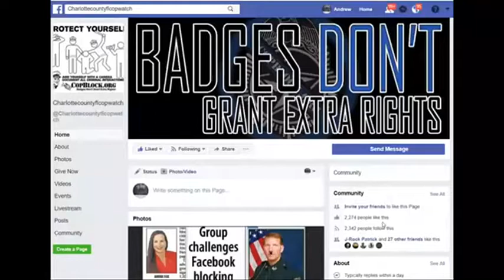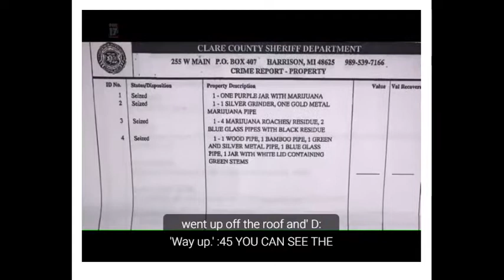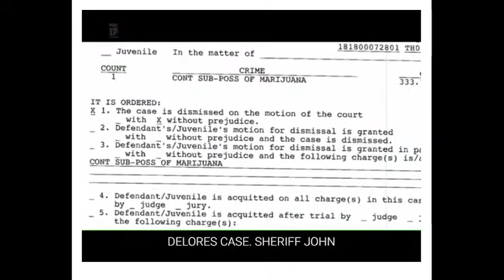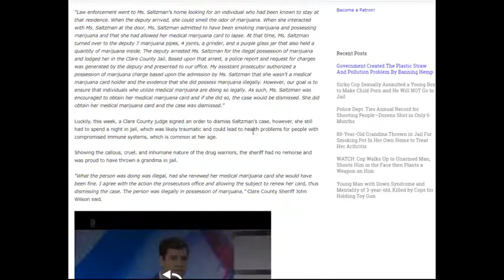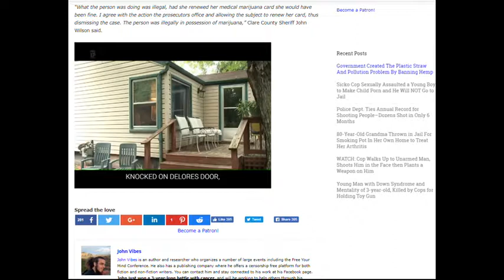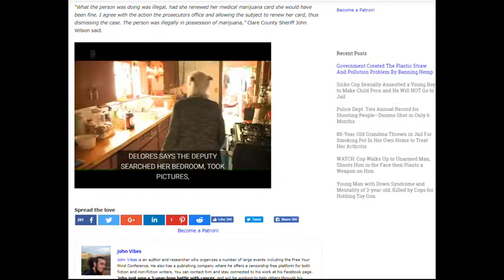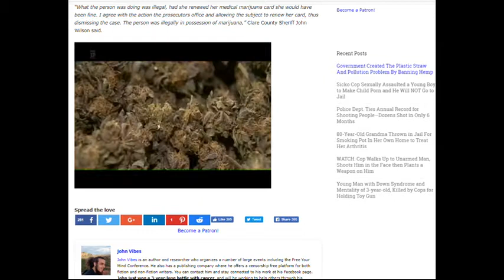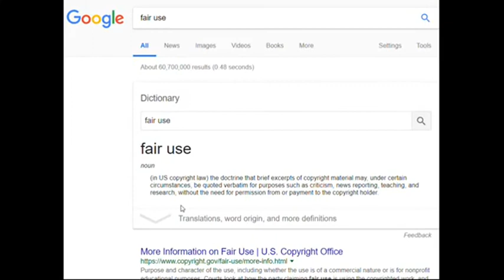80-Year-Old Grandma Thrown in Jail For Smoking Pot In Her Own Home to Treat Her Arthritis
80-Year-Old Grandma Thrown in Jail For Smoking Pot In Her Own Home to Treat Her Arthritis
PUNTA GORDA,PINELLAS COUNTY,Robert Gualtieri,BOB,AL ROLLE,HOMESTEAD,@CCSOFLSheriff,@MyFWC,FWC,LEOAFFAIRS,COLLIER COUNTY,Kasey Wingo,Kevin Rambosk,
NORTH PORT,FLORIDA,POLICE,
sheriff,corruption,charlotte County,
florida,cop,police,pastor,stalking,COPWA­­TCH,COPBLOCK,